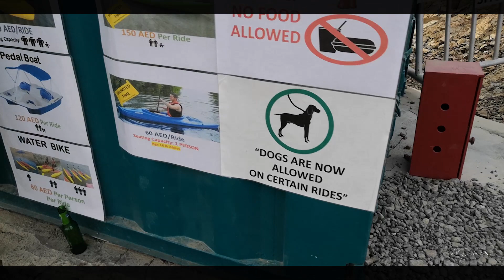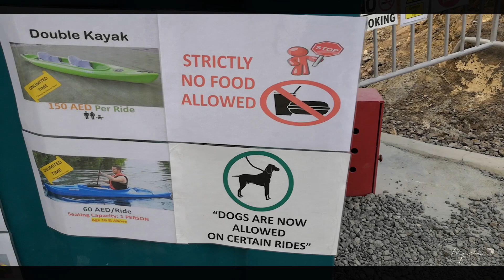Hatta Dam Dubai, United Arab Emirates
Thanks to Raffi & Cris For Organizing the Meet up
and to all you Guys...
Specially thanks to Ismael & Norhan for giving me a ride to cover this video Thanks you